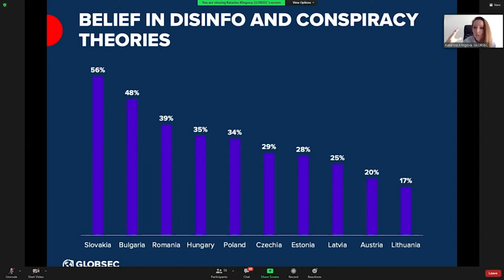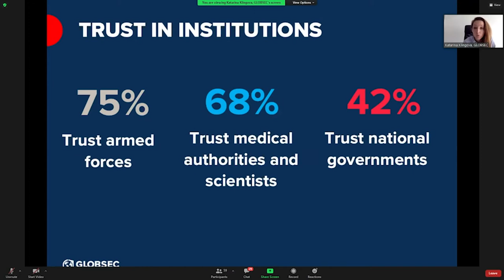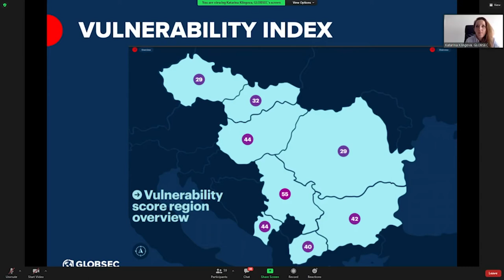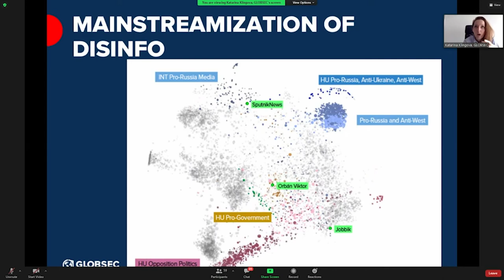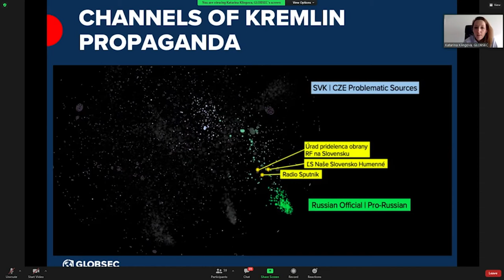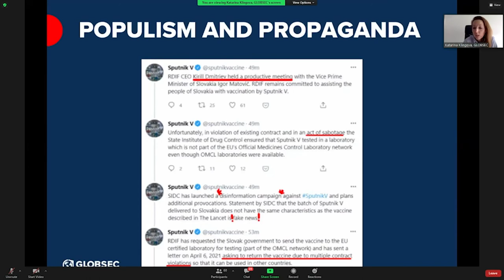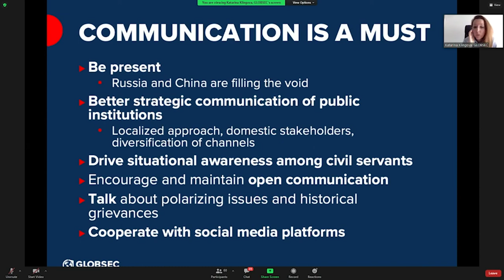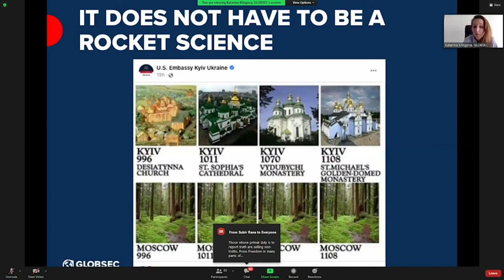Katarína Klingova: Need to Communicate not only in Times of Crisis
21st - 25th February 2022 - Online platforms of iASK - Facebook and Zoom